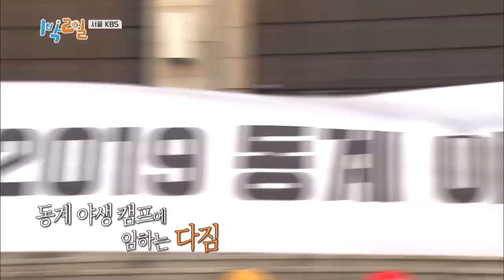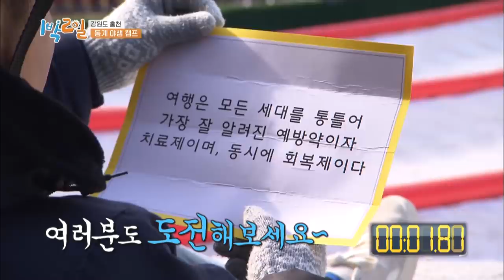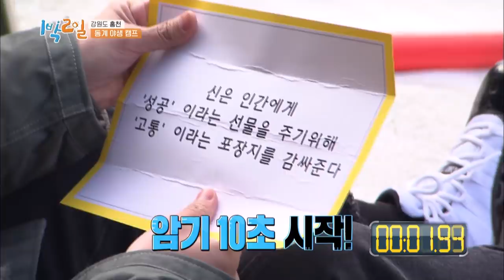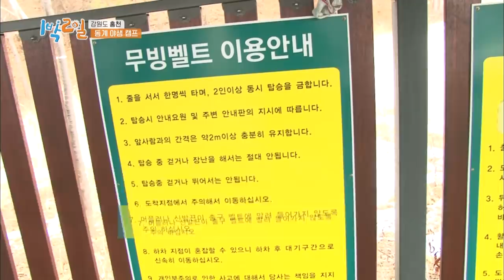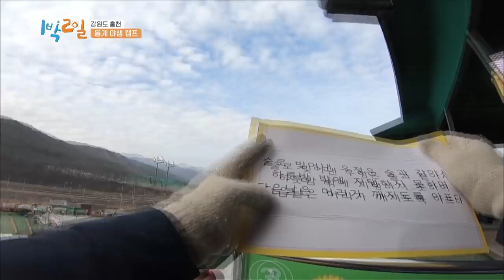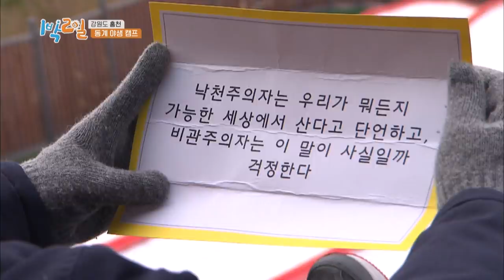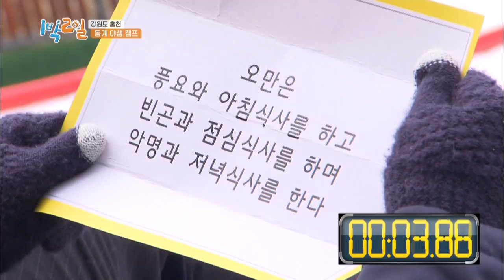2Days & 1Night Season3 : 2019 Winter Wild Camp Part 1 [ENG, CHN, THA / 2018.01.06]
* 2Days & 1Night Season3 sub eng, chn, tha
   - 2019 Winter Wild Camp Part 1
 This week's episode of Two Days and One Night is titled, ‘2019 Winter Wild Camp Part 1’. To celebrate the beginning of 2019, the Year of the Golden Pig, the members head off to the Gangwon Province. Luck is on their side, and they manage to avoid sleeping outside. Feeling bad for the new director, however, the members agree to play the third game.